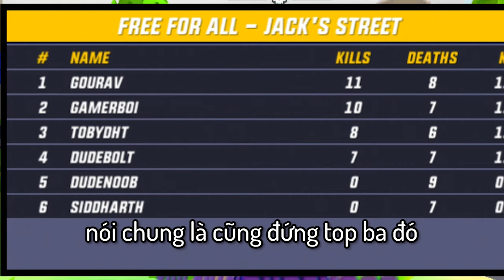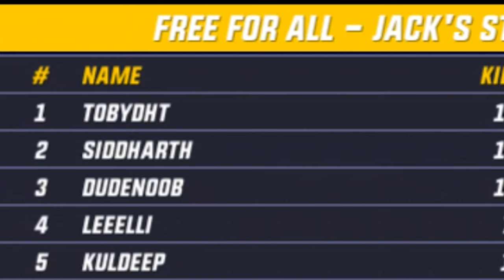Dude Theft Wars | CHẾ ĐỘ Multiplayer Đã RA MẮT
vô quẩy thôi nào ae của tôi!